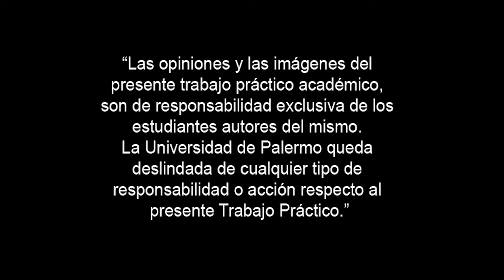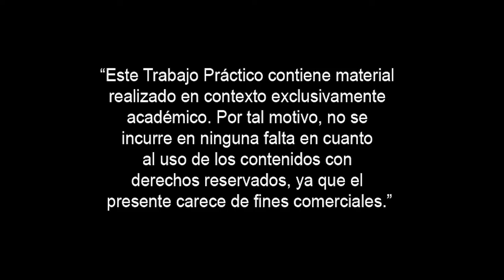El hombre del paraguas